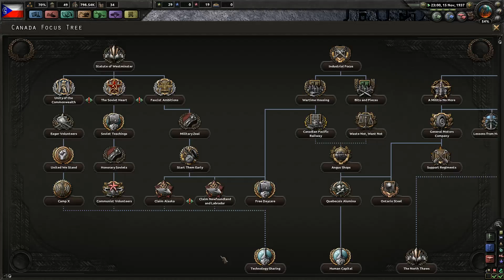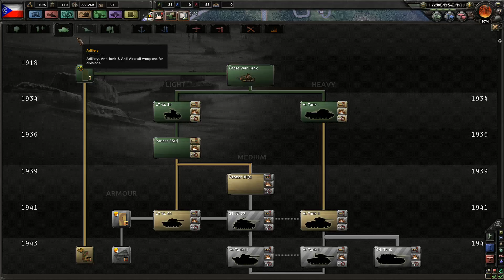A Puppy Plays: Hearts of Iron IV as Fascist Czechoslovakia 2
Austria is ours and now I make a bold move to try and get to France. Sadly the Swiss aren't like their cheese. Looks like WW2 is gonna start early!